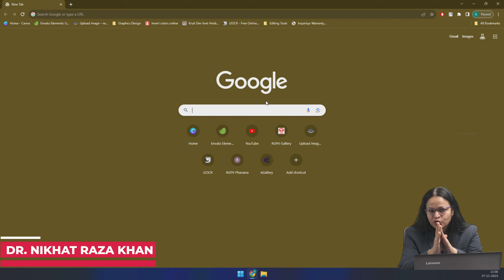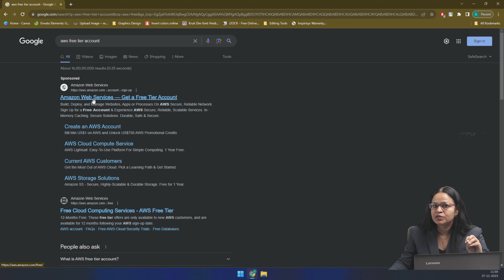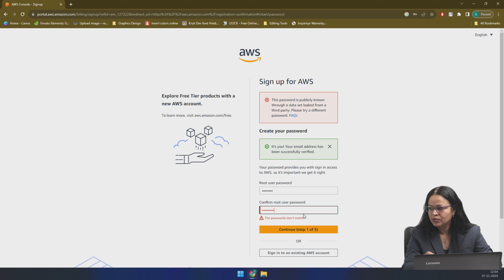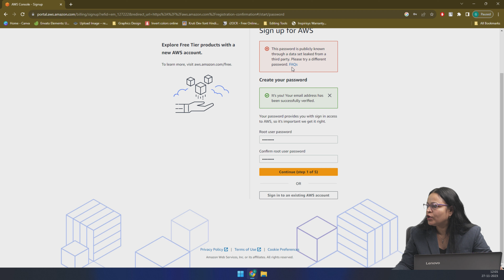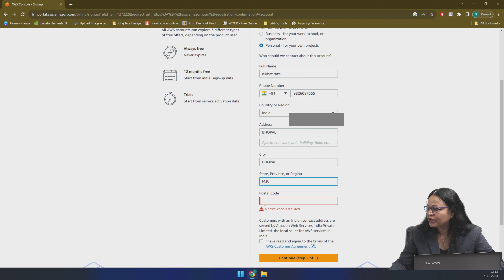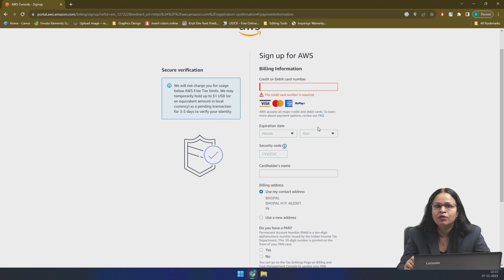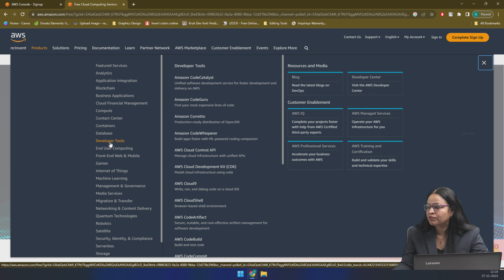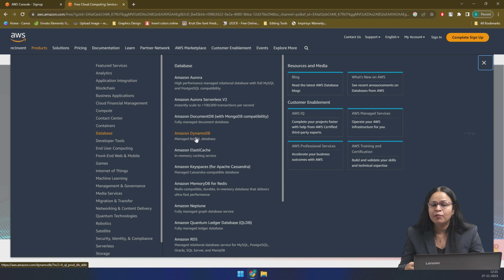1.12 How to create Free Tire Account (AWS) | CS802(B)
UNIT 1 | CLOUD COMPUTING

1.12 How to create Free Tire Account (AWS)

Welcome to Unit – 1 of CS802(B) - Cloud Computing, a groundbreaking course presented by Dr. Nikhat Raza Khan Ma'am. In this course, we will take you through each sub-topic in Unit 1, providing an insightful preview of what you can expect to learn in this comprehensive unit.

1.1 Introduction to Cloud Computing:
Discover the fundamentals of cloud computing as Dr. Nikhat Raza Khan Ma'am introduces you to the revolutionary concept of reshaping the IT landscape.

1.2 Introduction to Cloud:
Explore the essence of cloud computing with an in-depth look at basic concepts, characteristics, and architecture, including different types of cloud architectures.

1.2.1 Basic Concepts of Cloud:
Dive into the core concepts that form the foundation of cloud computing and understand why it's a game-changer in the tech industry.

1.2.2 Why Cloud Computing?:
Explore the driving forces behind the adoption of cloud computing and its relevance in today's digital era.

1.2.3 Characteristics of Cloud Computing:
Uncover the distinctive features that set cloud computing apart, making it a versatile and scalable solution for diverse applications.

1.2.4 Cloud Computing Architecture:
Delve into the architecture of cloud computing, exploring different types and their applications.

1.2.5 Advantages and Disadvantages of Cloud Computing:
Understand the pros and cons of cloud computing, gaining insights into its potential benefits and challenges.

1.2.6 What is Cloud Hosting:
Learn about cloud hosting and its significance in providing scalable and reliable hosting solutions.

1.2.7 Top Leading Cloud Computing Companies:
Get acquainted with the major players in the cloud computing industry and understand their contributions to the field.

1.3 Service Oriented Architecture:
Explore the concept of Service-Oriented Architecture (SOA) and its role in enhancing the efficiency of cloud services.

1.4 Web Services:
Understand the basics of web services, including architecture, components like SOAP, WSDL, and UDDI, and their significance in cloud computing.

1.5 RESTful Services:
Discover the principles of Representational State Transfer (REST) and its application in building scalable and flexible cloud services.

1.6 CLOUD Models:
Explore different cloud service models such as Software as a Service (SAAS), Platform as a Service (PAAS), and Infrastructure as a Service (IAAS).

1.7 Organizational Scenarios of Clouds:
Understand various organizational scenarios involving cloud computing, including Public Cloud, Private Cloud, Hybrid Cloud, and Community Cloud.

1.8 Administering Cloud Computing Services:
Learn about the administration of cloud computing services, gaining insights into the management and optimization of cloud resources.

1.9 Benefits of Cloud Computing:
Explore the myriad advantages that cloud computing brings to businesses and individuals, fostering innovation and agility.

1.10 Limitations of Cloud Computing:
Understand the limitations and challenges associated with cloud computing, ensuring a comprehensive view of its practical considerations.

1.11 Study of a Hypervisor:
Dive into the study of hypervisors, including Type-1 and Type-2 hypervisors, and their role in virtualization.

1.12 How to create Free Tier Account (AWS):
Get hands-on guidance on creating a Free Tier Account on AWS, one of the leading cloud computing platforms.

Join Dr. Nikhat Raza Khan Ma'am, on this educational journey through Unit – 1 of CS802(B) - Cloud Computing.